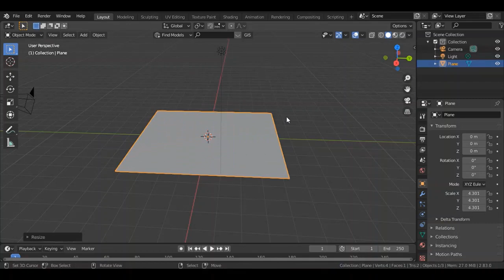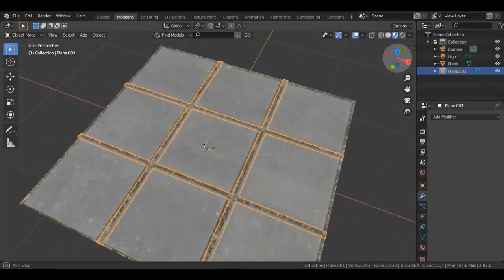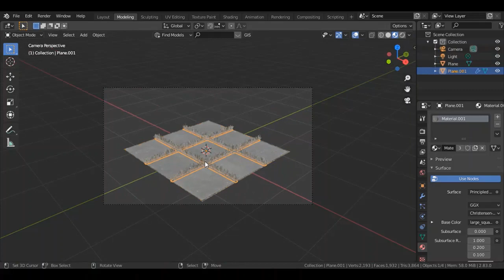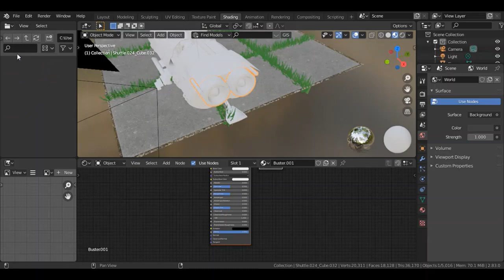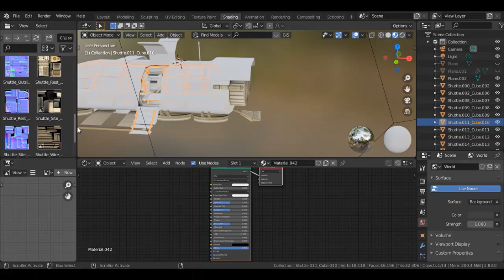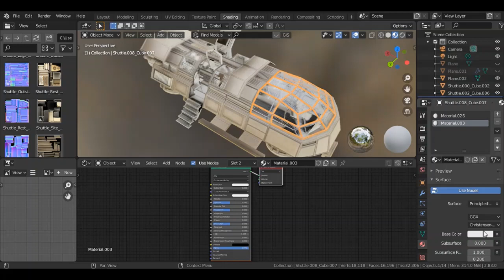Space Shuttle in Blender 2.8 l Blender studio.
In this video I am going to show you how to shade a space shuttle. blender studio
blender studio